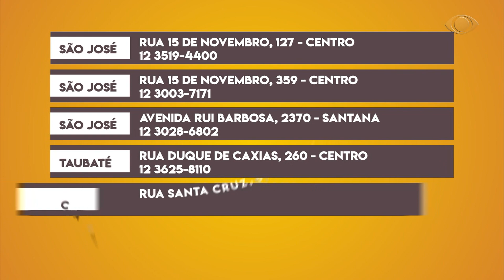VALE URGENTE 12 03 2020 PARTE 02